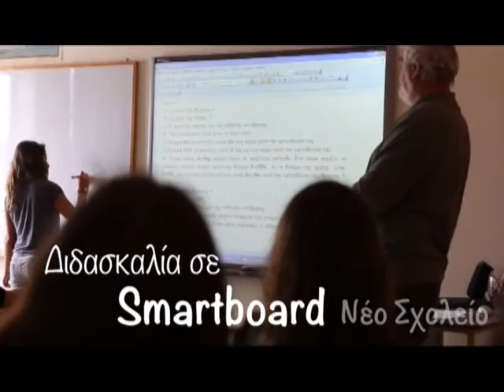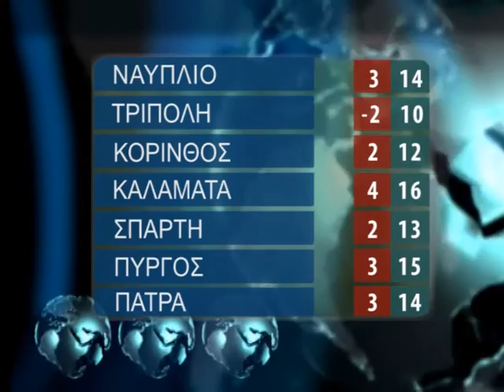DELTIO PARASKEYH 4 3 2016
1./ΣΥΣΚΕΨΗ ΠΟΛΙΤΙΚΩΝ ΑΡΧΗΓΩΝ
2./ Τι περιέχει ο καφέ φάκελος που μοίρασε ο πρωθυπουργός στους πολιτικούς αρχηγούς
3./ Ολοκληρωμένη πρόταση για να λυθεί το πρόβλημα με τα σκουπίδια από την «παράταξη Τζιούμη»   video
4./Λαικη συσπειρωση: ΣΥΝΕΧΙΖΟΝΤΑΙ ΤΑ ΜΑΓΕΙΡΕΜΑΤΑ ΓΙΑ ΤΗΝ ΔΙΑΧΕΙΡΙΣΗ ΤΩΝ ΑΠΟΡΡΙΜΜΑΤΩΝ ΣΕ ΒΑΡΟΣ ΤΩΝ ΛΑΪΚΩΝ ΣΤΡΩΜΑΤΩΝ
5./ ηλεκτρονικά κατασχετήρια από το ΚΕΑΟ
6./ΓΙΑΝΝΗΣ ΓΚΙΟΛΑΣ: ΔΕΝ ΠΡΟΒΛΕΠΕΤΑΙ ΣΤΟ ΑΜΕΣΟ ΜΕΛΛΟΝ ΝΑ ΚΛΕΙΣΕΙ ΤΟ ΚΕΜΧ ΝΑΥΠΛΙΟΥ ΓΙΑ ΝΑ ΜΕΤΑΤΡΑΠΕΙ ΣΕ ΚΕΝΤΡΟ ΦΙΛΟΞΕΝΕΙΑΣ ΠΡΟΣΦΥΓΩΝ
7./ ΛΑΕ: Άνοιγμα των συνόρων και ρίξιμο των φρακτών παντού στην Ευρώπη
8./ Ιταλικό πολεμικό πλοίο περνά τον Ισθμό
9./ Μαραθώνιος Ναυπλίου 2016 - Συνέντευξη Τύπου
10./ Τέλος τα σκυλιά στα μπαλκόνια - Tι λέει ο νέος νόμος για τα κατοικίδια και τα πρόστιμα
11./ΤΟ ΤΣΙΚΝΙΣΑΝ στο Αργος
12./ Δωρεάν η είσοδος την Κυριακή 6 Μαρτίου σε όλα τα μουσεία
13./Οριστική διακοπή του Κυπέλλου Ελλάδος